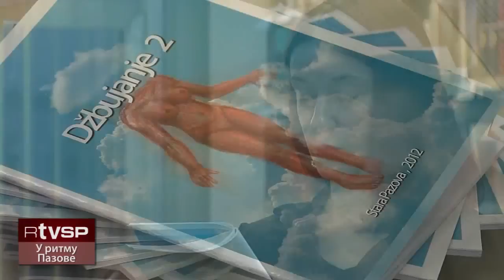U Ritmu Pazove Sladjana Simrak & Dzbujanje